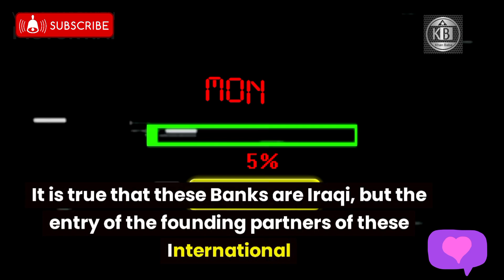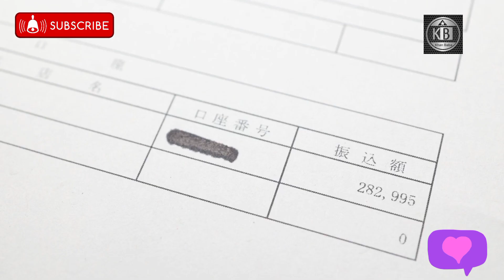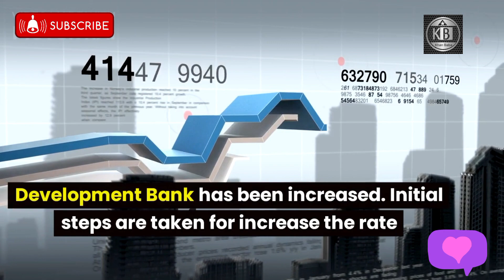Iraqi Dinar | Strongly Recommend Dinar Rates New Rate of Dinar Settled Dinar Guru